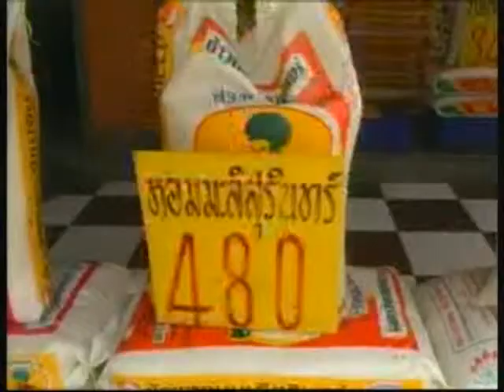040754 17 00น เถ้าแก่โรงสีไทยยิ้มรับ "จำนำข้าว พท " ฟันธงอีก 7 วัน ขึ้น 10% ก่อนชนเพดานที่ 40%